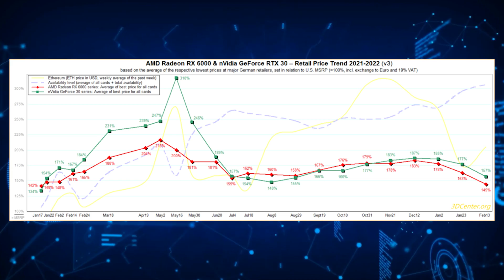AMD Radeon & NVIDIA GeForce Graphics Card Prices Improve Significantly